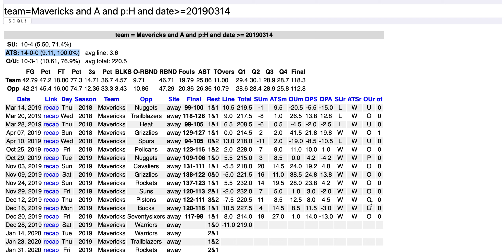Active NBA SDQL Query of the Day - 20191228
The Active SDQL Query of the Day in the NBA for Friday features the Dallas Mavericks on the road off a home game.